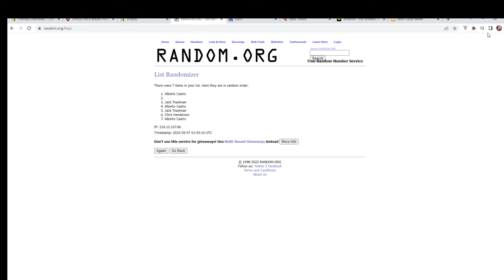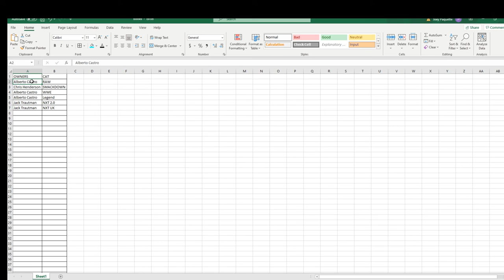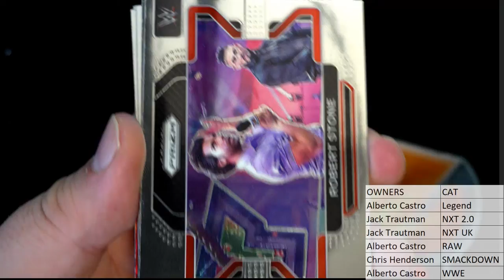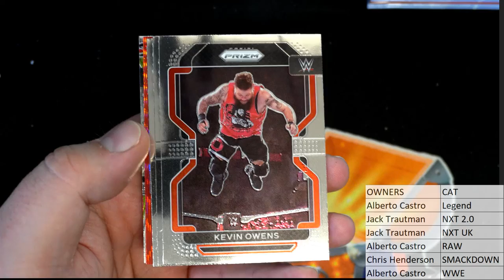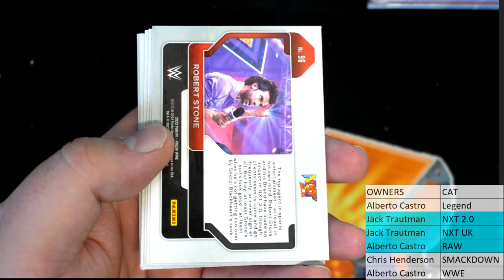2022 Panini Prizm WWE Hobby Pack ID 22WWEPACK675